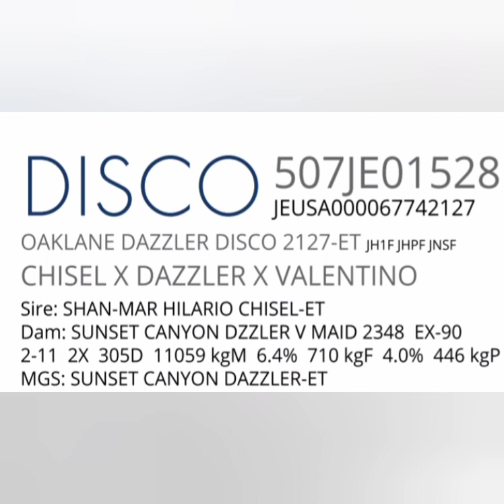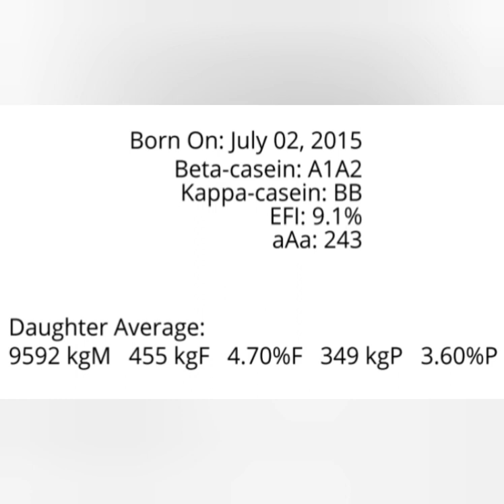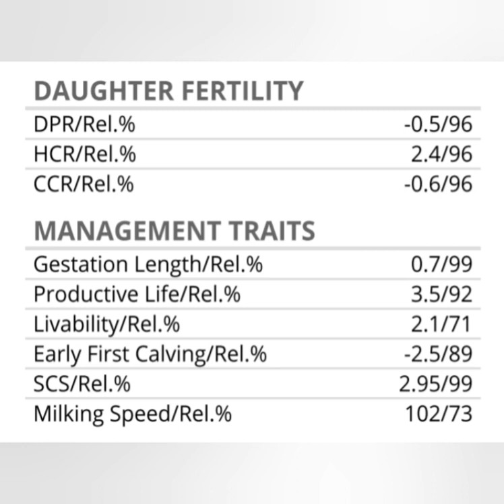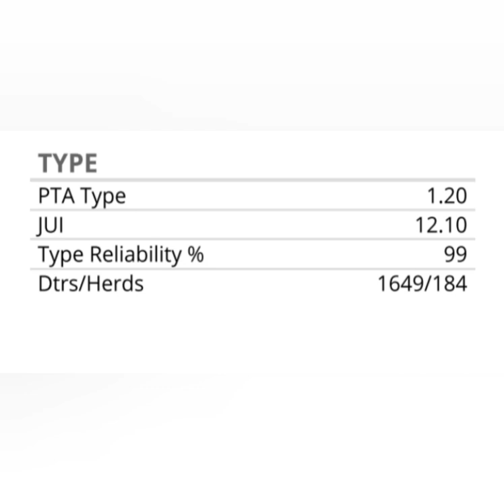TOP IMPORTED JERSEY BULL || WORLD WIDE SIRES || high fat and best udder quality